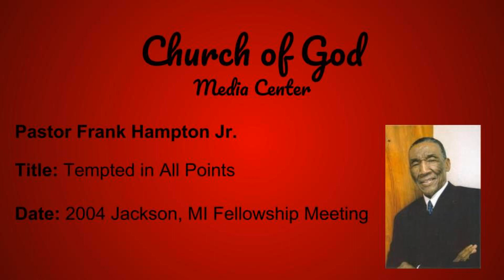Tempted in All Points (2004 Jackson, MI Fellowship)